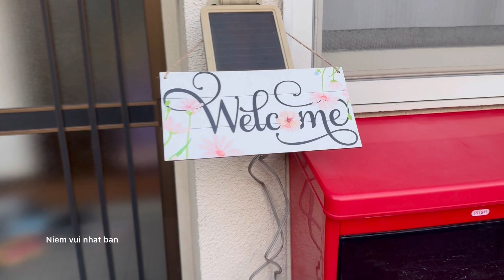Hái măng / pick bamboo shoots